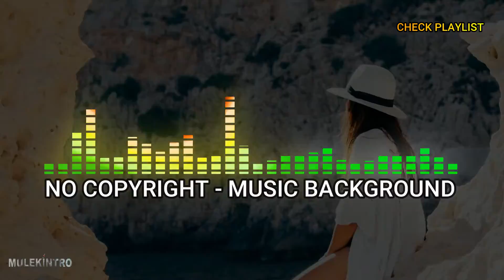the leader - soundroll | No Copyright Background Music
No Copy Right Sounds | Music Background
Best Music Collection
Bebas Menggunakan lagu ini di video YouTube Anda
dengan membuat akun Uppbeat di
Unduh Lagunya, dan tempelkan kode link Uppbeat
di deskripsi video Anda untuk menunjukkan rasa hormat
dan cinta kepada artis dan juga untuk menghindari klaim !